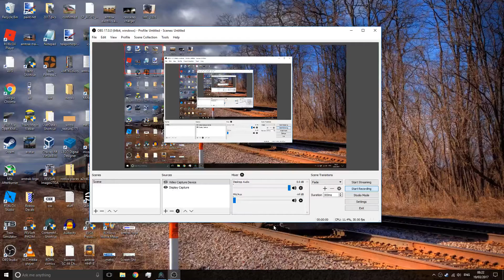trainz railfanning part 2 1990s amtrak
today i shoot an amtrak train with MHCs and roadrailers
the locos
AMTK 398 F40PH
content used
trainz download station
amtrak F40PH 398 freeware
amtrak MHC boxcars freeware
roadrailers freeware
amtrak P42s freeware
amtrak superliners phase III and phase IV freeware
SBCX red line freeware